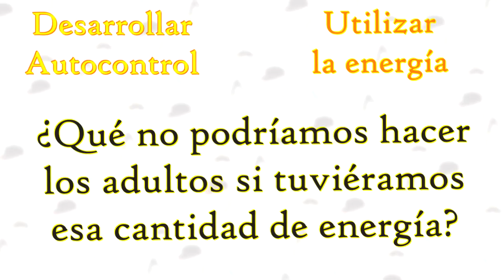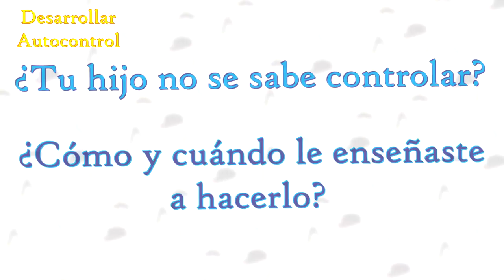Dinámicas Para Niños Hiperactivos o Inquietos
En este video aprenderás varias dinámicas para niños hiperactivos o inquietos, pues siempre que alguien me pregunta "que puedo hacer con mi hijo que no se queda quieto" le digo lo mismo "JUGAR" pues el control de impulsos es una habilidad, y al igual que cualquier otra habilidad, se desarrolla, algunos lo hacen de forma más rápida y fácil y otros tienen más dificultades para hacerlo, pero todos necesitamos ejercitarlas, y los juegos infantiles son la principal forma en la que cualquier niño aprende.

Para más vídeos así, cómics, imágenes y más